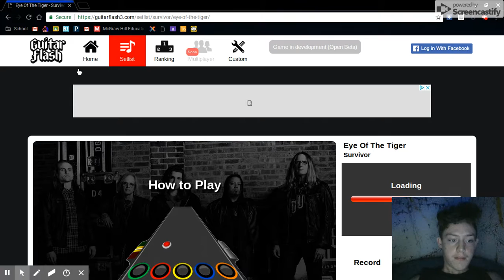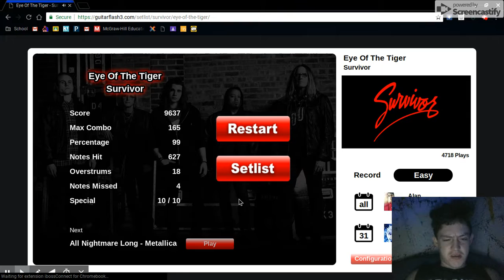Sep 6 2018 11 41 PM